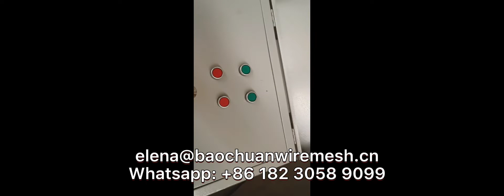ROOFING NAILS MAKING MACHINE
With over 500+ machines running in 85+ cities and a base of more than 300 customers, ANPING COWAN WIRE MESH & MACHINES CO., LTD is China's leaders in ROOFING NAILS MAKING MACHINE and nail making machines.
We offer a unique product portfolio of best automatic ROOFING NAILS MAKING MACHINE nail making machine, wire drawing machine etc.